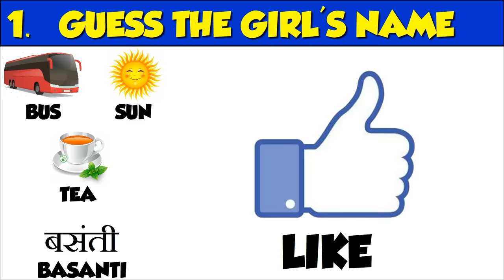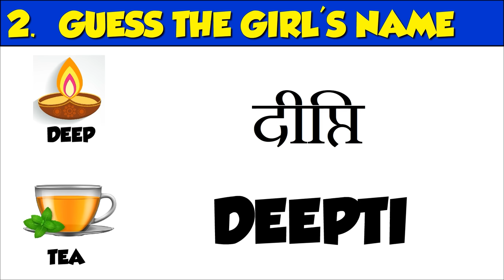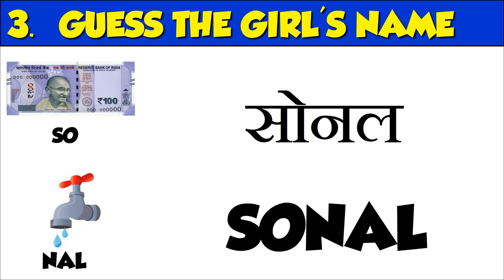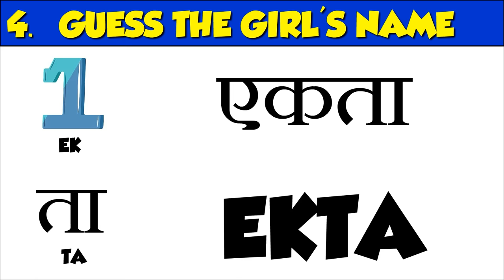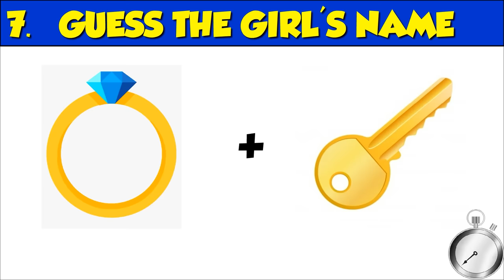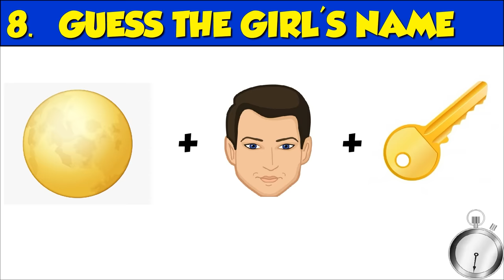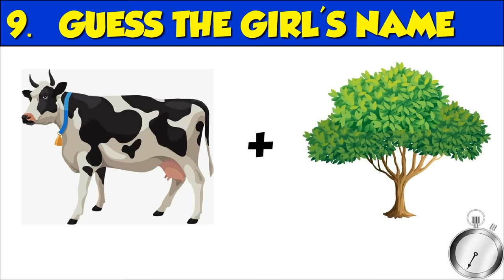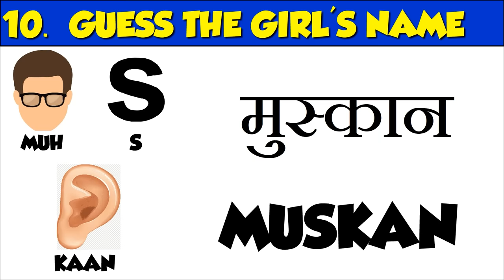Guess Girl Name from Emoji Challenge | Hindi Paheliyan | Riddles in Hindi | Queddle